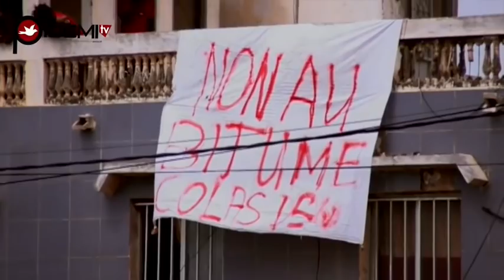RUFISQUE:Images Terrifiantes du Saccage des Locaux de Colas Senegal par les populations de Thiawléne